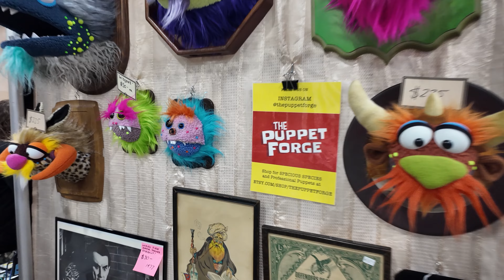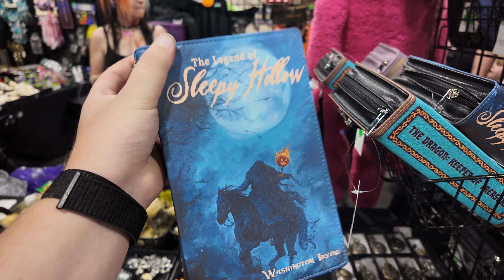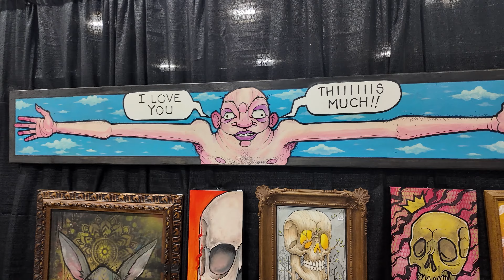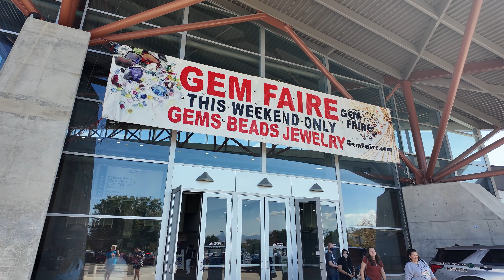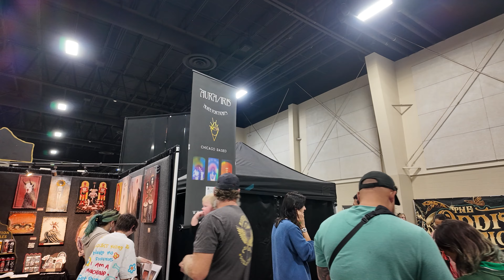Oddities and Curiosities Expo Utah 2024 | Weird Shopping!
In today's vlog, we are going to the Oddities and Curiosities Expo in Utah! The expo has so many weird and Amazing things! From taxidermy to Amazing Art! This show is all out weird in the best of ways where else can you see a Jackalope to two head cows and buy them all! ￼￼￼So come join me as we look at it all!
⇨ FOLLOW ME ⇦
Links to the camera equipment I use:
Canon G7X Mark2
GoPro HERO 7 Silver

Hello everyone, I am Jake Andersen. Join me in my fun and exciting strange drive life! Come with me as we roam and wander around Utah and explore all of the amazing places that have made Utah a weird destination, and also join me in my day-to-day life! Whether it's Cooking at Home, roller coaster POV ride along, or Theme Park Events; you will be sure to have a blast hanging out with me!